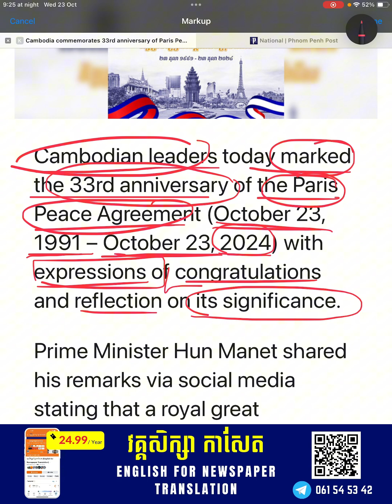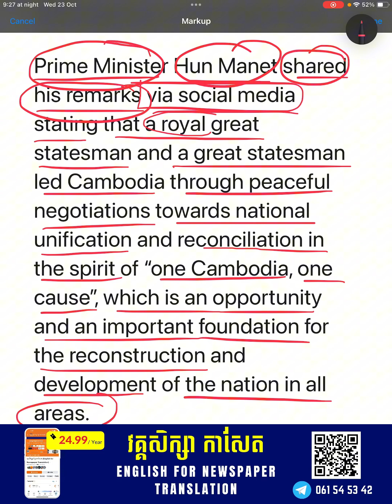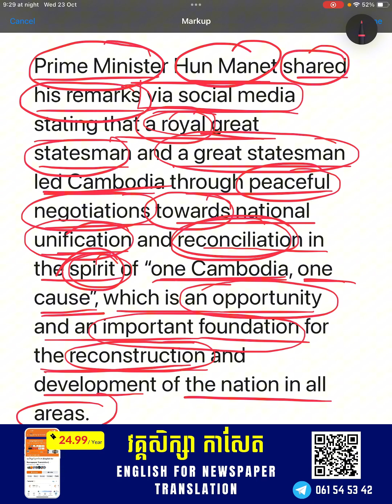Ep-579 | កម្ពុជារំលឹកខួបលើកទី៣៣ នៃកិច្ចព្រមព្រៀងសន្តិភាពទីក្រុងប៉ារីស | News Translation | Cam-Edu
✅វគ្គសិក្សា កាសែត (English for Newspaper Translation) ត្រូវបានរៀបចំឡើងយ៉ាងពិសេសសម្រាប់សិស្ស និស្សិត អ្នកសិក្សាដែលមានកម្រិតភាសាអង់គ្លេសចាប់ពី Pre-intermediate ដែលចង់បង្កើនចំណេះដឹងភាសាអង់គ្លេសរបស់ខ្លួនបន្ថែម ជាពិសេសផ្នែកកាសែត។ ការសិក្សាបកប្រែអត្ថបទកាសែត បើស្ដាប់ទៅដូចជាចាស់គម្រិលបន្ដិច ប៉ុន្តែការសិក្សាក្នុងសម័យថ្មីនេះមានឥទ្ធិពលទៅលើការបង្កើនសមត្ថភាពភាសាអង់គ្លេសរបស់អ្នកយ៉ាងពិតប្រាកដ ដោយសារតែវគ្គសិក្សាមានការបន្ថែមនិងកែសម្រួលមាតិកាមេរៀនដើម្បីឱ្យសិស្សសិក្សាកាន់តែមានប្រសិទ្ធភាព។

✅ការសិក្សាវគ្គកាសែតនឹងជួយអ្នកពង្រីកនិងពង្រឹងពាក្យ ឃ្លងឃ្លាភាសាអង់គ្លេសទាន់សម័យក្នុងបរិបទកាសែត និងមិនត្រឹមតែប៉ុណ្ណោះទេការរៀនកាសែតក៏នឹងជួយអ្នកឲ្យចេះក្បួនវេយ្យាករណ៍សំខាន់ៗ បង្កើតជំនាញអាន (Reading skills) និងរបៀបបកប្រែពីភាសាអង់គ្លេសទៅជាភាសាខ្មែរឲ្យបានត្រឹមត្រូវផងដែរ។ លើសពីនេះទៅទៀតគឺអ្នកសិក្សានឹងទទួលបានដំណឹងថ្មីៗក្នុងតំបន់និងពិភពលោក ដែលជាចំណេះដឹងមិនចេះរីងស្ងួតដែលមនុស្សក្នុងសម័យឧស្សាហកម្ម ៤.០នេះមិនអាចខ្វះបាន និងថែមទាំងជួយអ្នកសិក្សាបង្កើនជំនាញត្រិះរិះពិចារណាផងដែរ។

✅តម្លៃសិក្សា ២៤.៩៩ដុល្លារ សិក្សារយៈរហូតដល់១ឆ្នាំ មានសរុបជាង ៤០មេរៀនរួចរាល់ (មានការផលិតបន្ថែម)។

✅ការសិក្សាតាមរយៈវីដេអូមេរៀន (video) និងឯកសារមេរៀន រៀបចំនៅលើក្រុមហ្វេសបុក (Private Facebook Group) ដោយអាចចូលសិក្សាបានគ្រប់ម៉ោង គ្រប់ពេល គ្រប់ទីកន្លែង (⚠️បញ្ជាក់ ខេមអ៊ីឌូ មិនមានការបង្រៀនផ្ទាល់ ឬអនឡាញនោះឡើយ)។

👉វគ្គសិក្សាកាសែត មានសិស្សជាង ១១៧០នាក់បាននិងកំពុងសិក្សា។ វគ្គនេះ បង្រៀនផ្ទាល់ដោយលោកគ្រូ លង់ វណ្ណៈ ស្ថាបនិកខេមអ៊ីឌូ គ្រូបង្រៀនភាសាអង់គ្លេស (Teacher of English) អ្នកបកប្រែផ្ទាល់មាត់ (Interpreter) ឲ្យស្ថាប័ន ប្រចាំកម្ពុជា និងជាអ្នកបកប្រែអត្ថបទ (Translator) ដែលមានបទពិសោធន៍បកប្រែអត្ថបទអប់រំ និងអត្ថបទសារព័ត៌មានអន្តរជាតិនៅស្ថាប័ន ជាច្រើនឆ្នាំផងដែរ។

🎯មាតិការនិងអត្ថប្រយោជន៍៖
✅រៀនពីគន្លឹះដើម្បីក្លាយជាអ្នកបកប្រែ
✅សិក្សាភាសាអង់គ្លេសបន្ថែមផ្នែកកាសែត (English for newspaper)
✅រៀនរបៀបសរសេរចំណងជើងកាសែត (How to write headlines)
✅រៀនអំពីធាតុផ្សំរបស់កាសែត (The elements of newspaper)
✅ទទួលបានវីដេអូពន្យល់ពាក្យ ការបញ្ចេញសំឡេង និងអត្ថន័យពាក្យ
✅រៀនបកប្រែកាសែតអន្តរជាតិ (CNN, BBC,. )
✅បង្កើនជំនាញអានភាសាអង់គ្លេស (Reading skills)
✅រៀនចំណុចវេយ្យាករណ៍សំខាន់ៗក្នុងកាសែត (Some selected grammar items)
✅រៀនវិភាគវេយ្យាករណ៍ក្នុងអត្ថបទកាសែត (Grammar analysis)
✅ស្វែងយលព្រឹត្តិការណ៍សកល (World news)
✅បង្កើនការគិតបែបត្រិះរិះពិចារណា (Critical thinking skills)
✅បង្កើនចំណេះដឹងទូទៅ (General knowledge)
✅កា្លយជាបុគ្គលដែលមានចំណេះដឹងទូលំទូលាយ (well-rounded individuals)